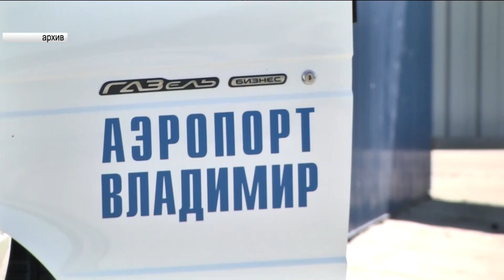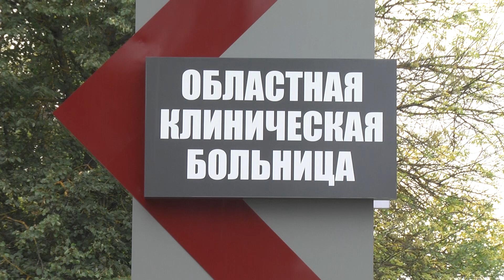Во Владимире реконструируют аэропорт Семязино для гражданской авиации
Об этом объявил сегодня глава региона